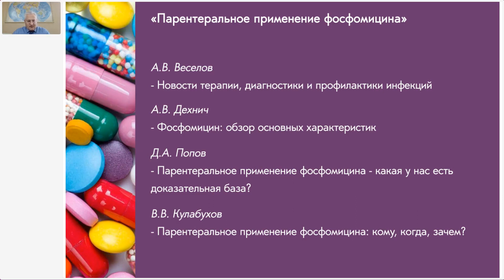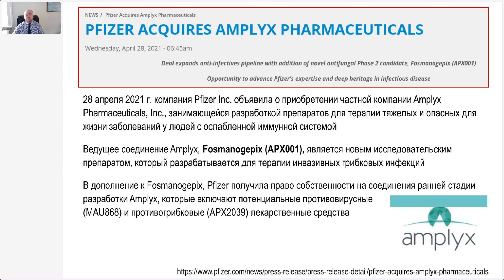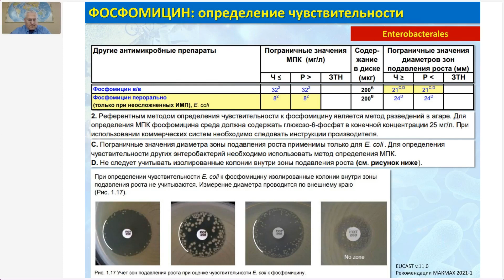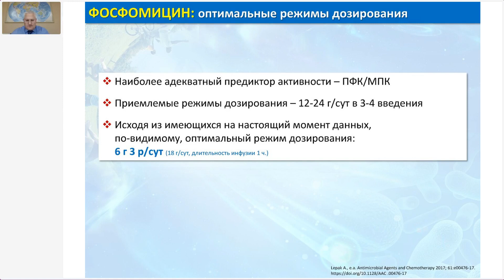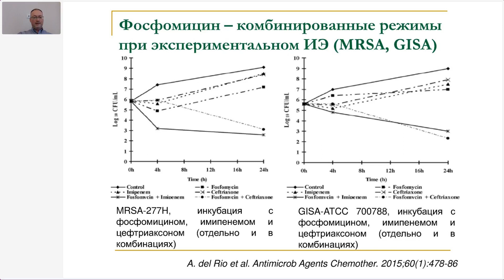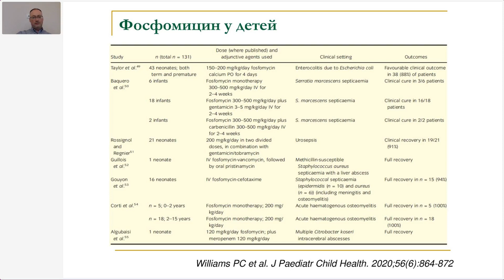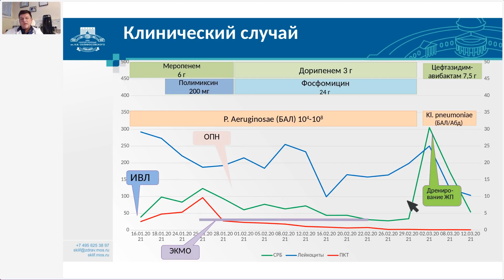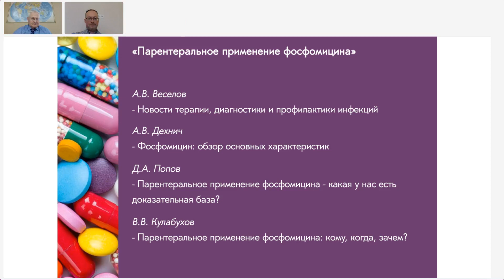Вебинар «Парентеральное применение фосфомицина»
Запись вебинара «Парентеральное применение фосфомицина» от 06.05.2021. Цикл «Разговоры об антибиотиках и инфекциях: теория и практика».

0:00 Приветствие
0:02:24 Новости терапии, диагностики и профилактики инфекций (А.В. Веселов)
0:29:40 Фосфомицин: обзор основных характеристик (А.В. Дехнич)
1:09:00 Парентеральное применение фосфомицина - какая у нас есть доказательная база? (Д.А. Попов)
1:43:48 Парентеральное применение фосфомицина: кому, когда, зачем? (В.В. Кулабухов)
2:03:50 Дискуссия